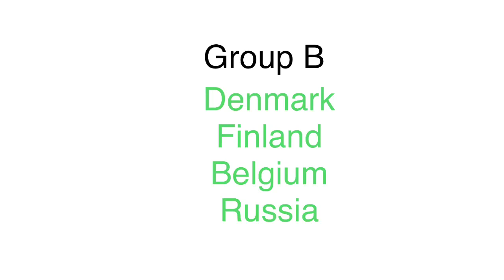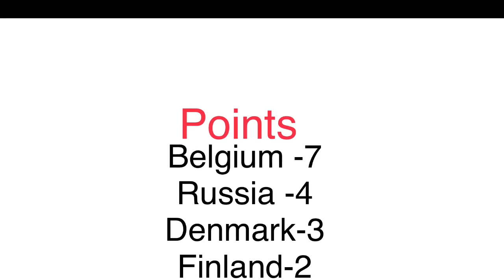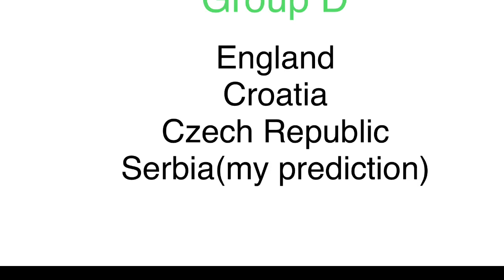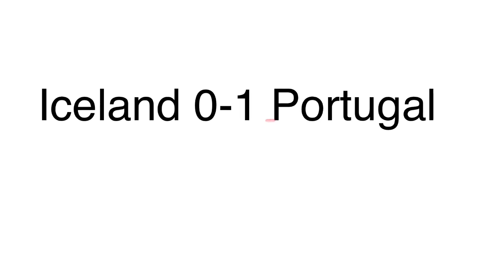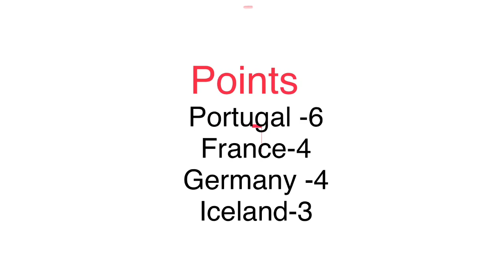Euro 2020 - Group Stage Prediction!!!